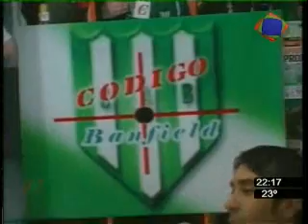2ºblo1ªpart de C.B TV con Maxi Laso 28/04/09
Programa que se emite por canal 5 todos los Mártes de 22 a 23 hs y los jueves de 13 a 14 hs.